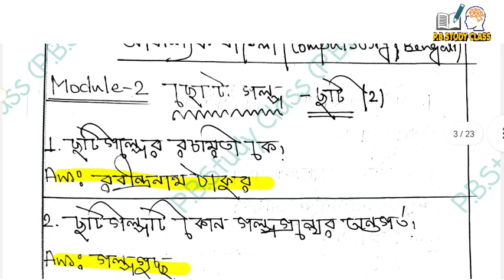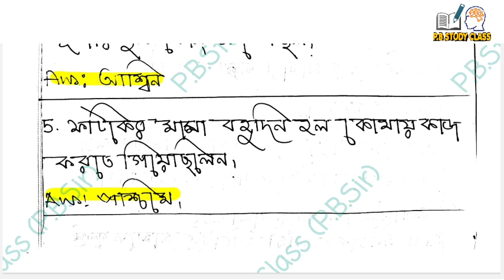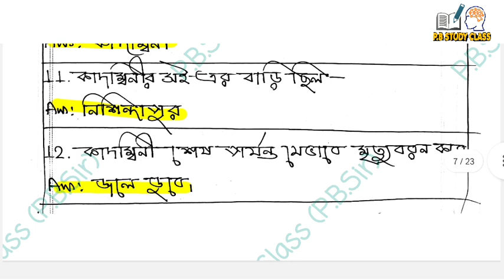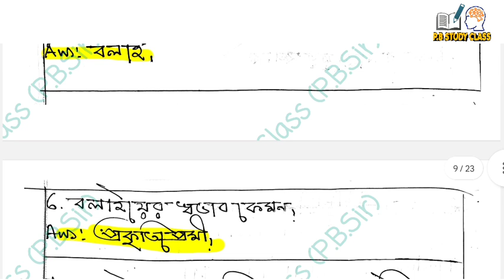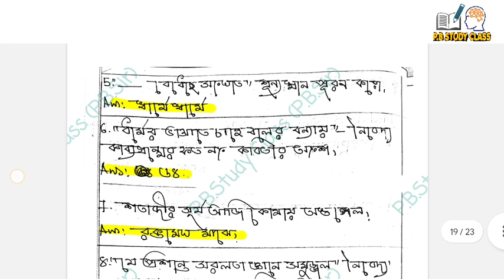BA (1st year 1st semester) Compulsory Bangla Question Paper 2023 || Calcutta University ||Aecc-1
BA 1st Semester Bengali AECC-1 suggestion 2022-23 part 4//
BA 1st semester Bengali AECC-1 suggestion 2023//
Bengali compulsory suggestion for BA 1st semester 2023//
AECC 1 1st year part 1//
Ba 1st semester Bengali AECC-1 suggestion//
Ba 1st semester Bengali best suggestion//Bengali suggestion//
Ba compulsory Bangla class//Bengali Compulsory best suggestion 2022-23//Bengali Compulsory book name//Best bengali books name//